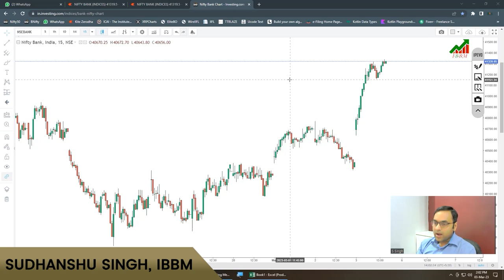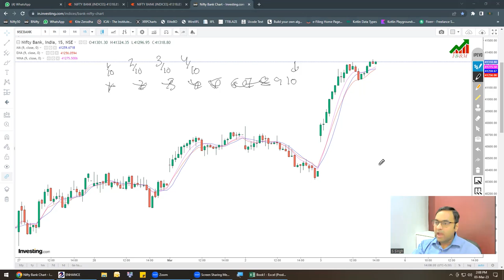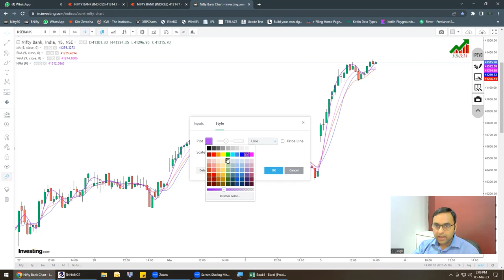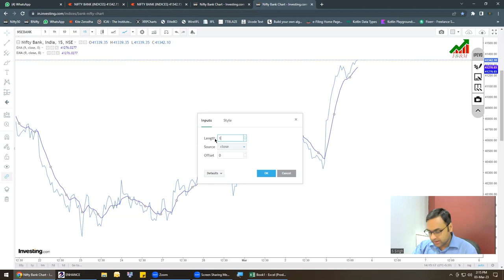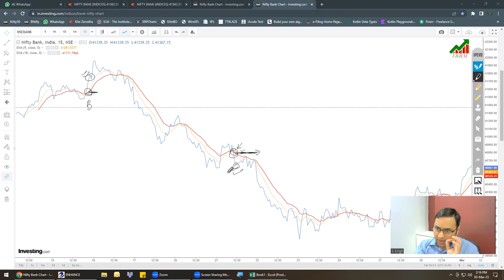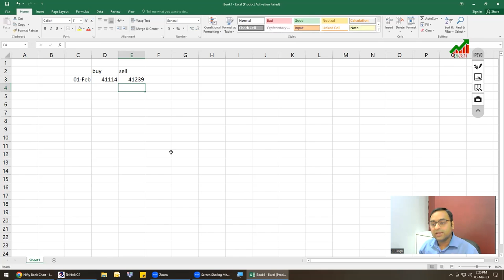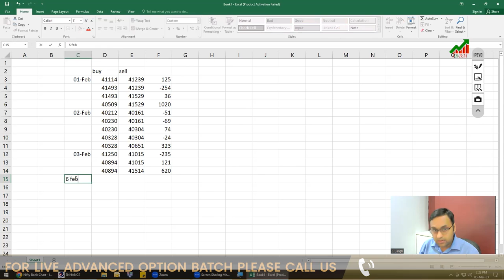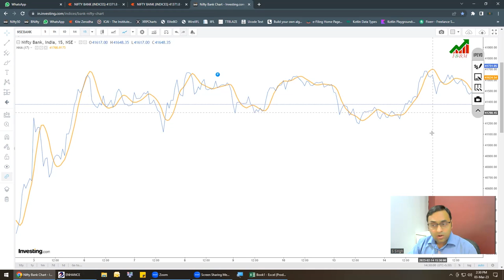Intraday Price Action Trading || Hull Moving Average || Make Consistent Income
This strategy is based purely on Price Action Theory. One of the most powerful intraday options trading strategy. Watch the video to understand the whole strategy effectively.
IBBM is a premier Stock Market Training Institute of India, known for its Career Oriented & Knowledge Enriched Programmes in the Financial Markets. IBBM is backed by a dedicated group of professionals who are active participants and have decades of experience in Industry.